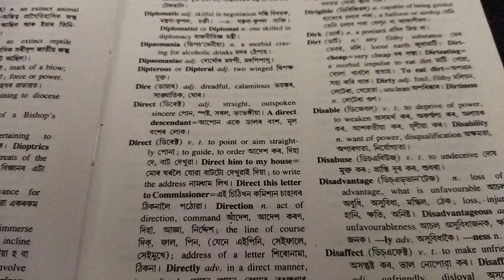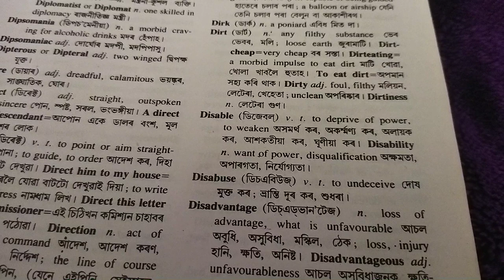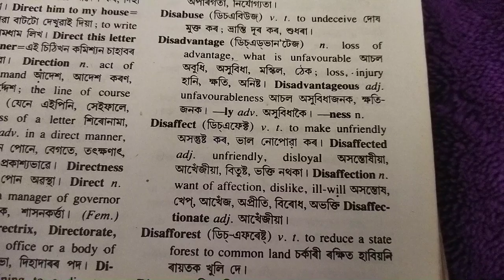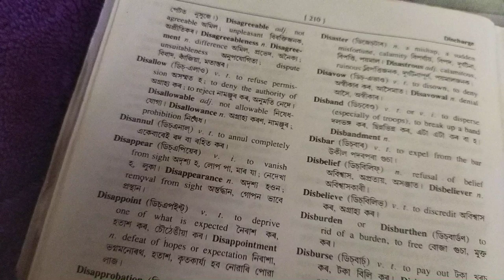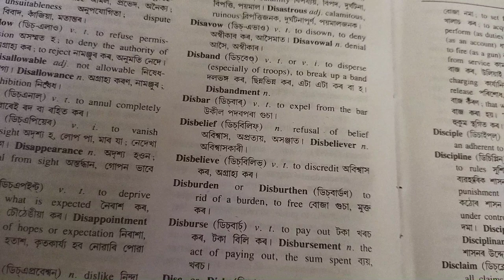English dictionary apunar babe (part- 199)